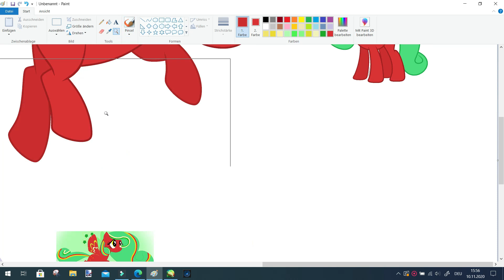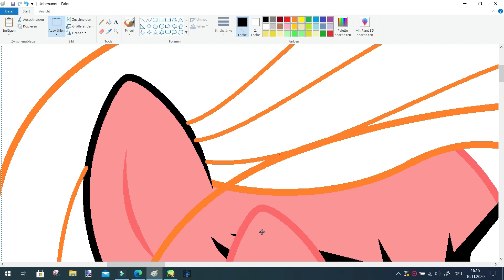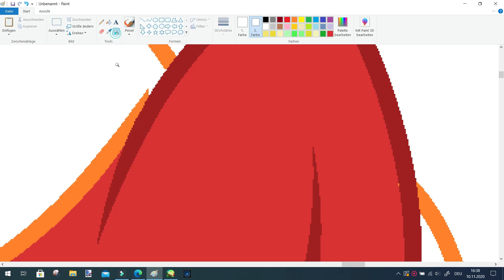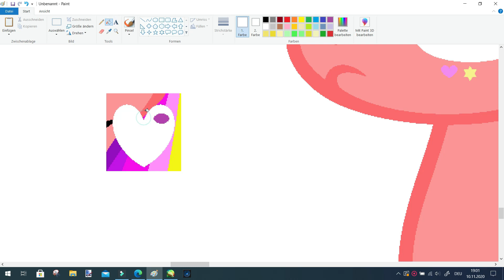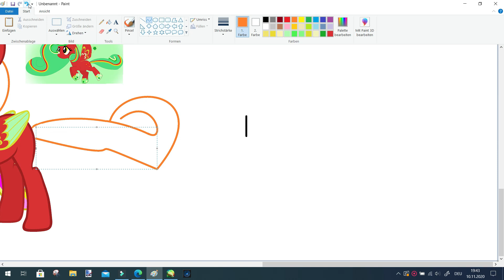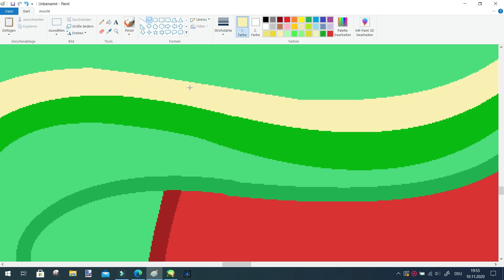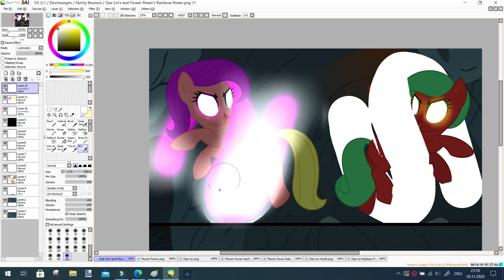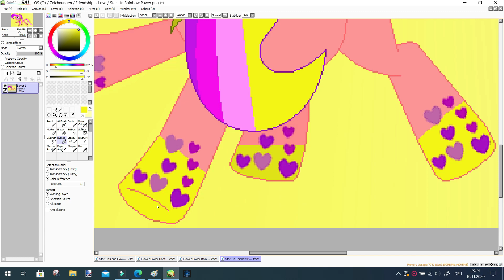MLP FIL (Base Edit) Star-Lin's and Flower Power's Rainbow Power (Family Reunion 6/?)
Characters used: Star-Lin and Flower Power
Star-Lin and Flower Power started to flow. Star-Lin was surronded by a Pink Aura and Flower in a yellow Aura, while her Wings reappeared.

After that the two mares landed on the ground and looked different: Star-Lin's Mane and Tail were longer and floating with dark-pink, light-pink and yellow streaks. She had a purple heart-jewelry with a golden band on her ear and her hoofs were yellow with light-purple, dark-purple and dark-pink heart-shapes.
Flower's Mane and Tail were also longer and floating with red, yellow, light-yellow and green streaks. Her wings were light-green with green flower-shapes and yellow and light yelloe streaks. Her Hoofs were light-green with red, yellow, light-yellow and green flower-shapes.
The Statue was still unfazed and just looked at the two mares.
Flower: You imprisoned my family and my friend's...
Star-Lin: *disruptes* Yeah, Yeah. LET'S KILL HIM!
Flower and Star-Lin shot a Pink and yellow beam towards the statue and the statue breaks in million pieces.
Time: 1h 54min
Ships:
Star-Chan X Lola-Lu (deceased) = Star-Lin
Golden Skull X Daisy = Flower Power
Bases:
Final Picture:
Fantasyverse belongs to me!